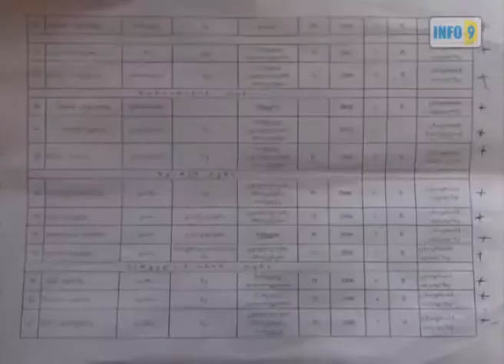38 ოჯახს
აჭარის ავტონომიური რესპუბლიკის ტერიტორიაზე სტიქიის შედეგად დაზარალებული ოჯახების შემსწავლელმა კომისიამ ქედის მუნიციპალიტეტში იმ ოჯახების სია განიხილა, რომელთა საცხოვრებელი სახლებიც მთლიანად ან ნაწილობრივ დანგრეულია და აღდგენას აღარ ექვემდებარება.